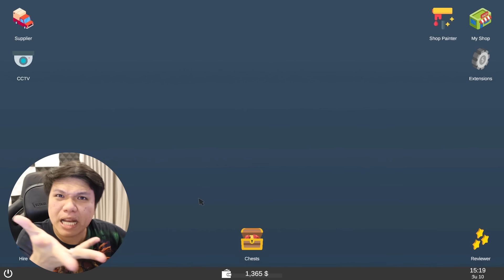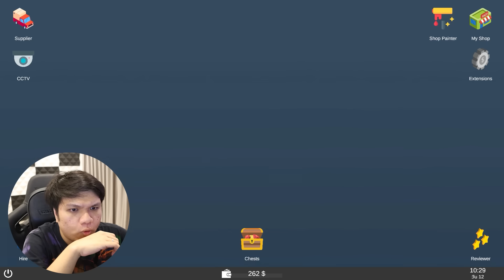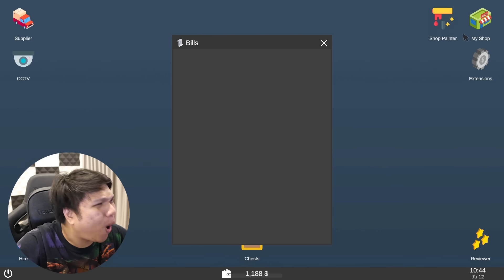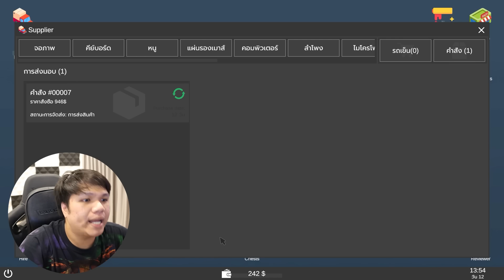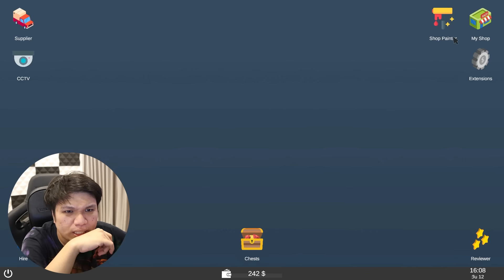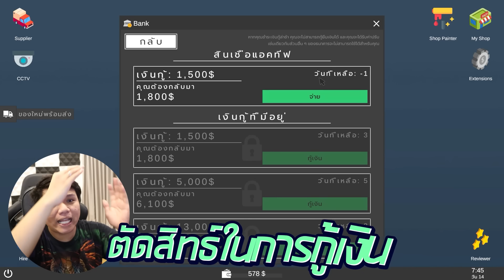ลูกค้าเริ่มเข้าร้าน ธุรกิจใหม่ลุงเหม็นไปได้สวย #2 | Gamer Shop Simulator